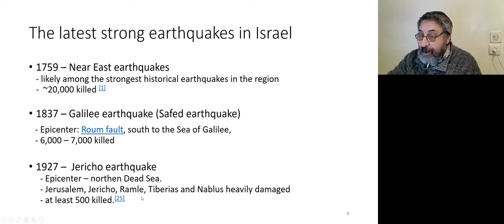Угроза землетрясений в Израилe 4